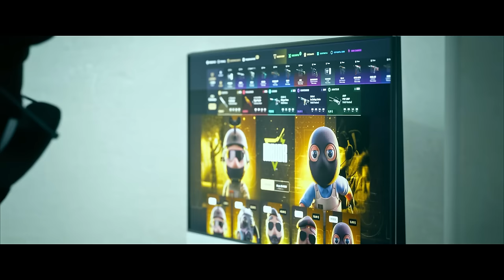¡GANAN UN EVENTO CON ESTE NINJA DEFUSE! | LAS MEJORES JUGADAS DE CS2 EN REDDIT